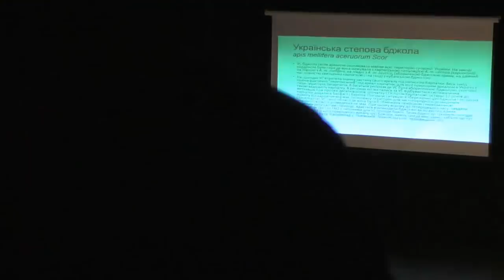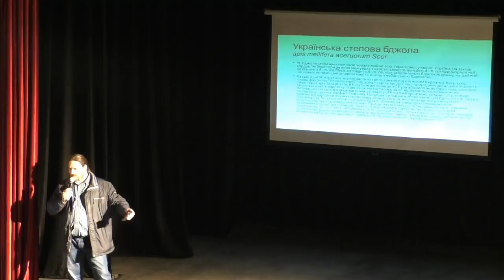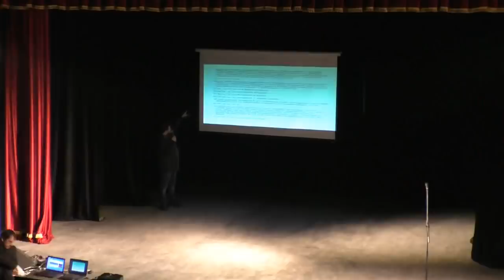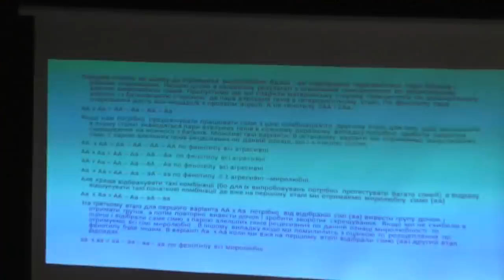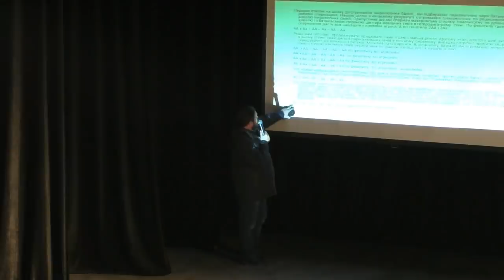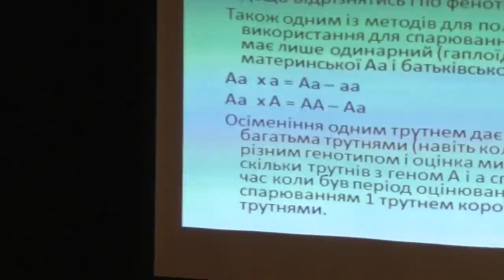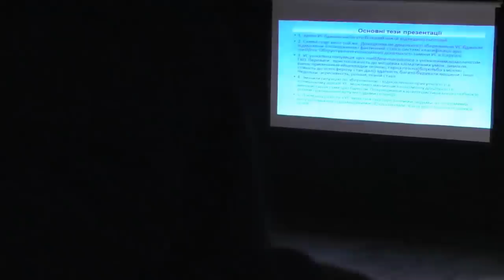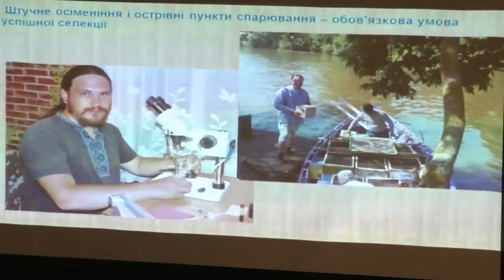Украинская степная пчела - Майстерчук Артем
1-2 февраля 2019 года в Кривом Роге состоялось мероприятие, объединяющее в себе выставку пчеловодческого инвентаря украинских и зарубежных производителей, и двух-дневную конференцию, посвящённую темам пчеловодства, матководства, апитерапии и медоварения.
1 февраля с 9:00 до 18:00 на малой сцене выступали специалисты в области апитерапии и медоварения с докладами о современных технологиях и достижениях в этих областях.
2 февраля с 9:00 до 18:00 на сцене состоялась конференция, посвящённая темам пчеловодства и матководства, при участии приглашённых спикеров. Участники выступили с докладами о передовых технологиях в области матковыведения, а также успехах и достижениях в работе с разными породами пчёл.